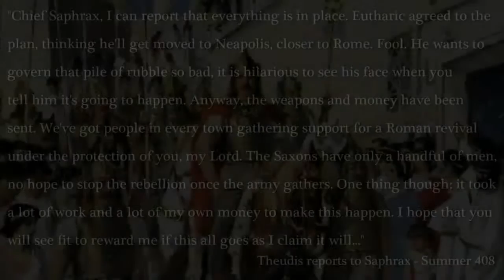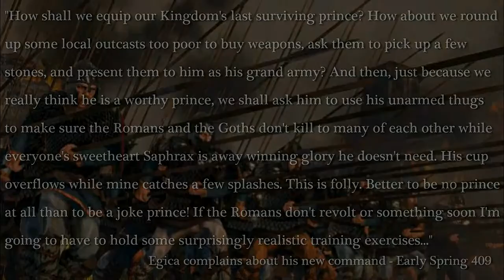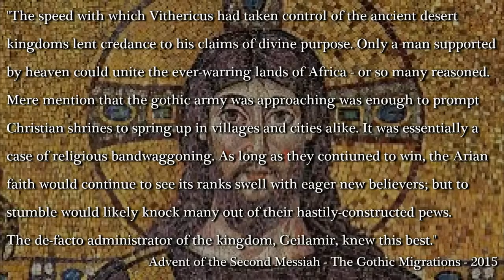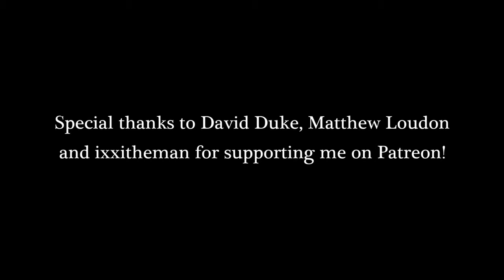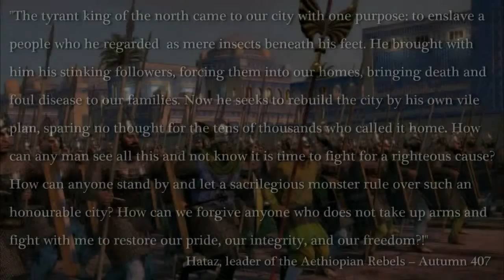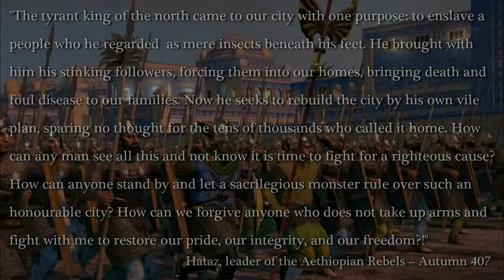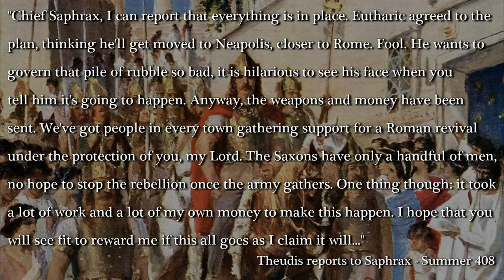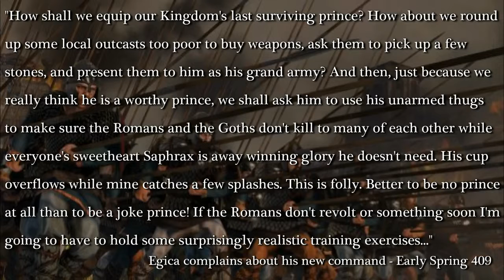The Second Messiah Episode 11 Total War Attila Ostrogoth Narrative Let's Play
Saphrax hopes to gain some new lands, but has to rely on some local support to make it possible. Vithericus finishes up around New Eden and gets marching .

Vithericus strikes at a cornered Roman legion, but the Romans have plenty more fight left in them, bringing even greater strength to bare against the young King, .

The Ostrogothic people are divided. As the Huns drive them from their lands, they are forced to once again migrate for their survival. But the last words of a dying .

Vithericus moves up the Nile, encountering the Kingdom of Nobatia who he must destroy to advance. Meanwhile Saphrax is convinced to spare Rome and head .